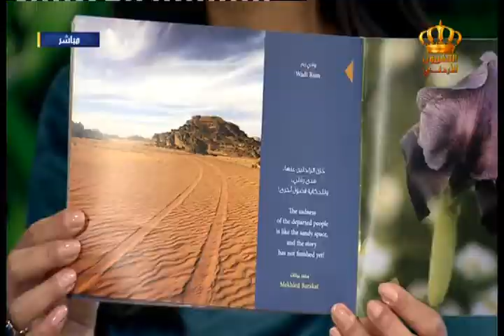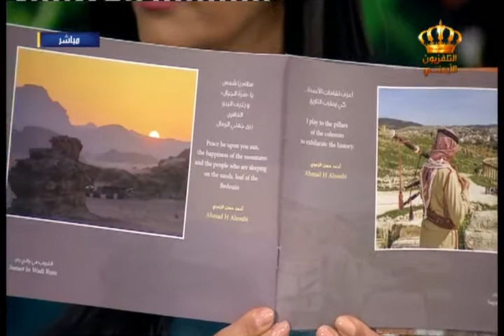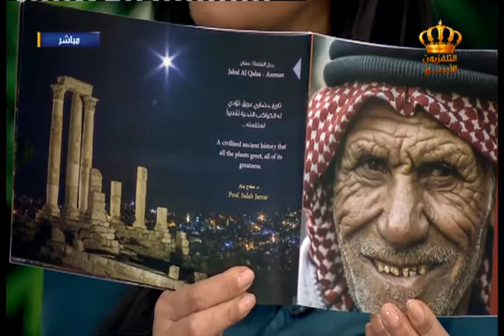يوم جديد معرض حكاية صورة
لقاء مع سامي الزعبي | مصور فوتوغرافي
في برنامج  يوم جديد على شاشة التلفزيون الاردني
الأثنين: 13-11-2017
تقديم : اليكساندرا البوري ومجحم العدوان
اعداد: تمارا النهار
الاشراف العام : مأمون مساد
اخراج : حسين التيم